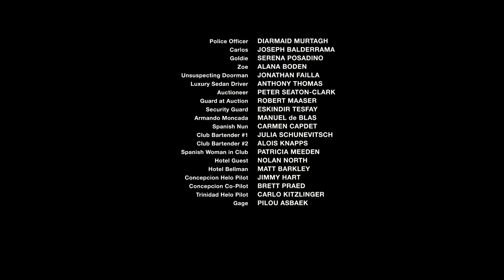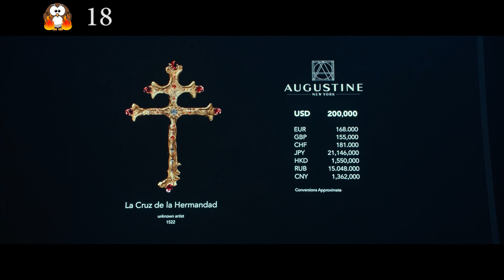Co jest nie tak z filmem Uncharted?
Niczym wytrawni poszukiwacze przygód, zabieramy się za wykopywanie błędów w filmie Uncharted. Jakie wpadki zaliczyli twórcy? Jakie błędy udało się wyłowić?